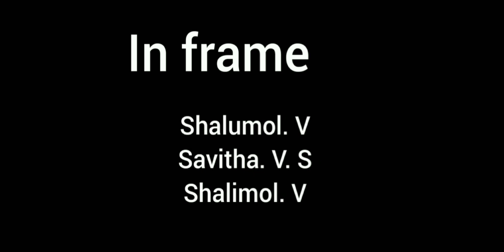Vande Mataram l വന്ദേ മാതരം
Performance : Savitha, Shali mol, Shalu mol
Presented by Sivarenjini Nrithyalaya Paravur